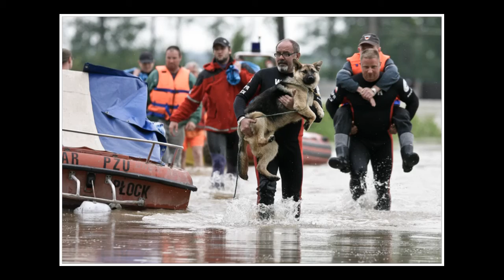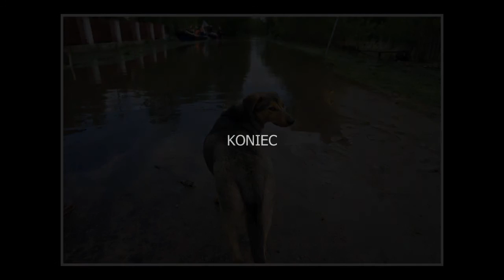Wielka Woda 2010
Wielka woda która wiosną i latem 2010 roku zalała Polskę
REPORTAŻ FOTOGRAFICZNY KTÓRY UKAZAŁ SIĘ MIN. W TYGODNIKACH NEWSWEEK I WPROST ZREALIZOWANY PRZEZ FOTO FILM FACTORY. Nasza firma produkuje i realizuje TAKŻE   FILMY KORPORACYJNE , REKLAMOWE , Z IMPREZ I EVENTÓW FIRMOWYCH, SPORTOWYCH I KULTURALNYCH .   NASZYM KLIENTOM OFERUJEMY TAKŻE PEŁNĄ POSTPRODUKCJE FILMOWĄ  - MONTAŻ FILMÓW ,  MUZYKĘ  , GRAFIKĘ  ORAZ ANIMACJE  .   MOŻLIWOŚĆ REALIZACJI FILMÓW W TECHNICE 3D . ZAPRASZAMY DO WSPÓŁPRACY .